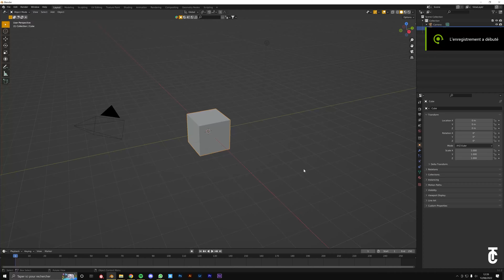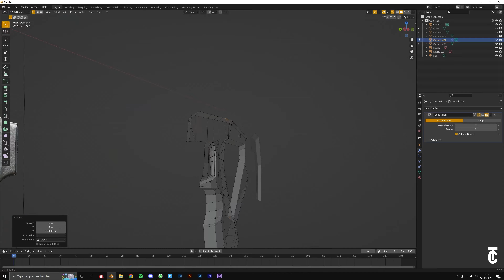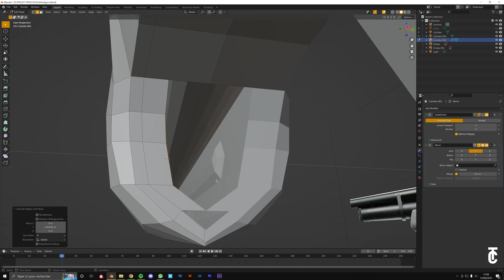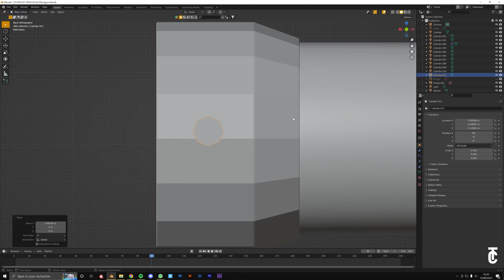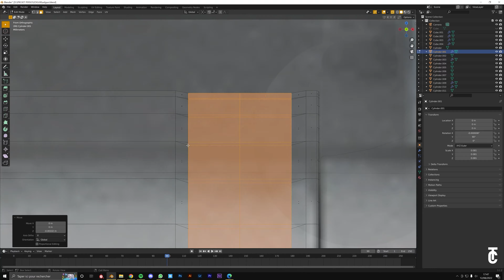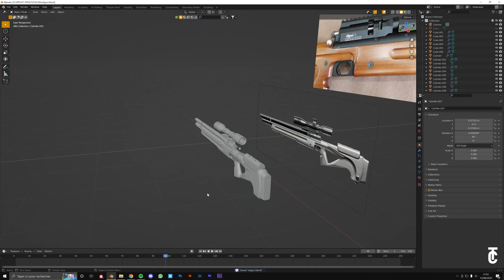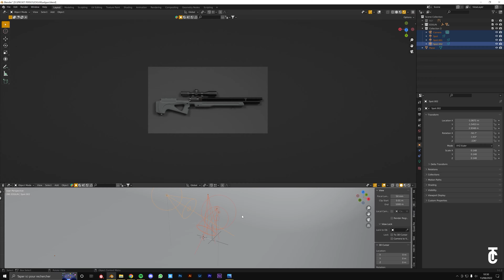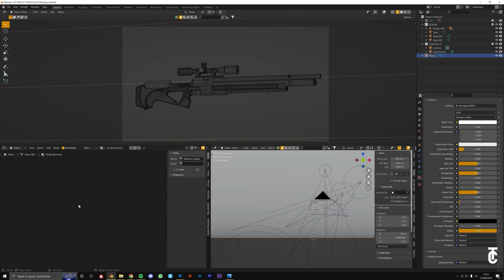BLENDER TIMELAPSE | EDGUN MORANA | 4K 60FPS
Timelapse showing the all process from scratch to final render of an Edgun Morana